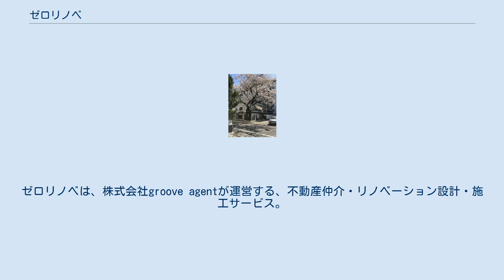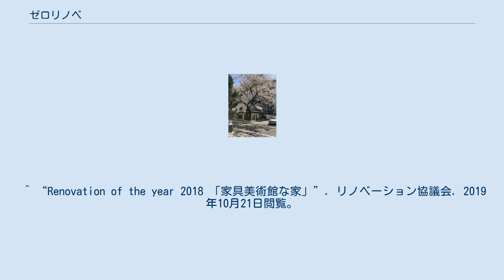ゼロリノベ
ゼロリノベは、株式会社groove agentが運営する、不動産仲介・リノベーション設計・施工サービス。
 2011年11月11日に、株式会社groove agentが設立。
2015年3月より、不動産仲介・リノベーション設計・施工サービスであるゼロリノベの事業を開始する。
 2018年12月に、一般社団法人リノベーション協議会が主催する「リノベーション・オブ・ザ・イヤー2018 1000万円以上部門」にて、最優秀賞を受賞。
 ゼロリノベとは、居住空間に仕切り壁を設けることなく、 家具で空間構成をする手法として生まれた言葉。
 都市で暮らす人が住む空間において、何が必要なのか、何が要らないのかを 極限まで削ぎ落とした「ゼロ空間」というコンセプトを原点としている。
 この状況においては、内には仕切り壁は存在しない。
 最初の空間に仕切り壁を作らないことで、 子供に部屋が必要になった時は家具・カーテンのインテリアコーディネートや簡易壁で空間を仕切り、 子供が巣立てば撤去をするという「可変性」を持たせる。
 この手法によって、家族のライフステージにおいての人数変化に対応しやすくなる。
 一方で、昔の日本家屋のように子供部屋は要らないというニーズにも対応できる。
 壁で仕切らず、子供部屋もなく、障子で緩やかに仕切っていた日本家屋の考えは 「仕切り壁からの解放、空間の自由」に繋がる。
 また、物理的な「空間の自由」から派生し、 現在では「家を買うことで自由になる」意味合いでも「ゼロリノベ」という言葉が使われてきている。
 すなわち、究極にそぎ落とされた空間に加え、 住宅予算における無駄な部分を削ぎ落とし、 余剰を自己投資や大切な人との余暇など、人生が幸せになることにお金を振り分ける 「住宅ローンからの解放、自由」という概念が含まれるようになった。
 ^ “リノベーション・オブ・ザ・イヤー2016 「遊び心な家」”. リノベーション協議会. 2019年10月21日閲覧。
 ^ “Renovation of the year 2018 「家具美術館な家」”. リノベーション協議会. 2019年10月21日閲覧。